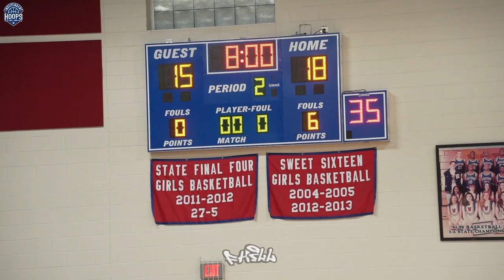GROVETOWN VS WESTSIDE GAME HIGHLIGHTS | AUGUSTA BASKETBALL GAME OF THE YEAR !!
Grovetown VS Westside face off for the first game of their seasons in the Ricky Moore Invitational Matchup, set up by Independent Hoops. Both teams won state in their 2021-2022 season and raised a bunch of debates and controversy over which Basketball Team is the best in Augusta, Georgia.

WARNING IN ADVANCE: for camera shakes or bad lightning.

Shoutout to 4thTake Films and Independent Hoops for providing me with this content.

Westside Players: Jalexs Ewing, Demarco  Middleton, AuMauri Tillman, Dontrell Jackson, Khalon  Hudson, Jarius  Adkinson, Aldrion Jones, Zhian Briggs, Xavier  Goss, Bobby Blackwell, Keori Atwell, Javan Webb, Karsten  Bryant,

Grovetown Players: Markel Freeman, Frankquan Sherman, Vashon Ferguson  Amare Clark, Aaron Nomel Dj Douglas,  Laithen Mitchell, Kario Walker, Ahmari Jackson, EJ Kency, Cj Johnson, Robert Johnson, Kevin Curtis, Cameron Humphrey, Derrion Reid